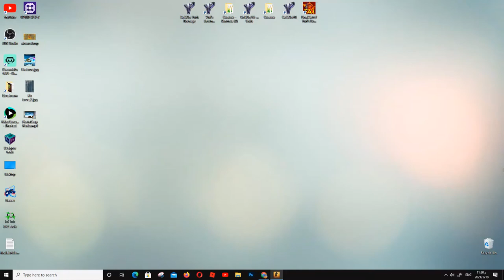CS: Go - Counter-Strike (Global Offensive) Gameplay PC HD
shorturl.at/cetxW

Yosef Anan#9239